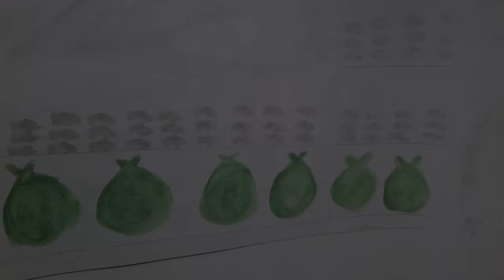Jan Banan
Animasjonsfilm laget av Animasjonsgruppa ved Nesodden kulturskole 2016/2017